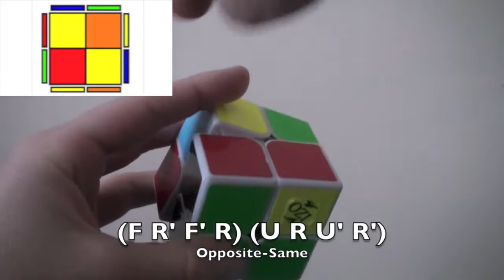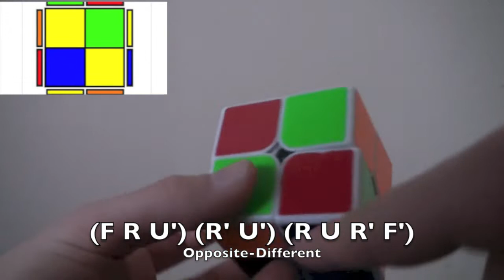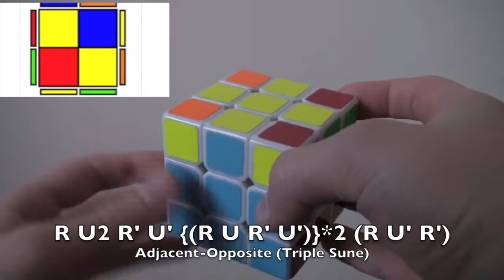Learning CLL Part 4: L/Bowtie Cases (2x2) (HD)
Hit LIKE if you have a few seconds. It really helps me out and makes my day :)

Yay, finally! It's been 8 months, but I finally got around to making another video for this awesome series. The algorithms are in the video, so just watch. If you really want them here in the description, simply request it in the comments below.

Thanks to SpeedCubing101.com for these pictures.

IGNORE THESE TAGS:

Rubik's Rubix Cube Blindfolded Without Looking PB World Record Finally BLD Success Fail Solve Yay FOTW 10 year old little kid no look "Rubik's Cube (Brand)" Seconds Bored New Speed Puzzle speed speedsolve solves speedsolves 3x3 2x2 4x4 5x5 6x6 7x7 8x8 9x9 10x10 11x11 2x2x2 3x3x3 4x4x4 5x5x5 6x6x6 7x7x7 8x8x8 9x9x9 10x10x10 11x11x11 BLD world record marcell endrey haiyan zhuang feliks zemdegs 5.66 Stack Solving rubixs rubies ultimate lubix dayan stickerless guhong v2 how to tos to's speak talk memorize memorization smart person think picture memorizes memory audio rep repetition lol failure fail ice cube "Adrenaline (album)" "Picture (string Theory)" "Album (Musical Album)" cubing community WR UWR UNR OUWR skewb megaminx pyraminx crystal minute minutes "Ukrainian People's Republic (Military Combatant)" crazy reaction going wild for the win FTW stupid annoying funny crazy solver competition US nationals 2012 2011 kony xbox cheat codes 360 xbox360 winner every time 10 year old olds ten boy girl kid genius brain power 3 smarty pants piano twist turn puzzle toy erno rubik inventor invention world championship won i did it after a year and a half blake4512 fazrulz1 tobuscus nigahiga smash famous on the wall wait what i am very confused stupid tags too many to list BLIND folded blindfoded according to cityzach in his first video of him BLDing it was pretty freaking funny and I LOLed for a couple of years just like blake when they talked into the microphone at hillsdale WInter 2012. I didn't see it happen, unfortunately happen should be separated tutorial OP old pochmann old-pochmann M2 M 2 two tutu toot toot toddles to you and your family you offend me you offend my family yomyomf BH corners Big Hat wait that makes no sense blah bla I am bored so you are too z zz zzz zzzz zzzzz z... zz... zzz... zzzz... zzzzz... I have literally no life cubing is starting to get crazy and I can't stop omg omgomg oh my god gosh wild lube luber we will teach you rock you thanks for watching comment rate subscribe and stop reading these favorite like thumbs up down this video thank you i am cooler than you me mike posner that is a very old song so i should just shut up right about now but i can't that is just too baaad bad good competition common aman a man sportstacking sport stacking cups